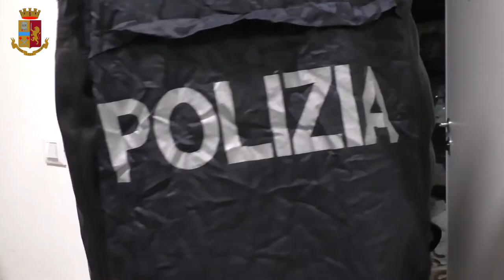Milano traffico internaz di droga e riciclaggio con opere d'arte la Polizia arresta 31 persone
La Polizia di Stato, coordinata dalla Procura della Repubblica presso il Tribunale di Milano - D.D.A, sta eseguendo un'ordinanza di applicazione di misura cautelare nei confronti di 31 persone (21 in carcere, 3 agli arresti domiciliari e 7 sottoposti all'obbligo di presentazione alla polizia giudiziaria), prevalentemente italiane e gravemente indiziate di essere a vario titolo partecipi, o comunque collegate, a un'associazione per delinquere finalizzata al traffico internazionale e nazionale di ingenti quantitativi di stupefacenti.